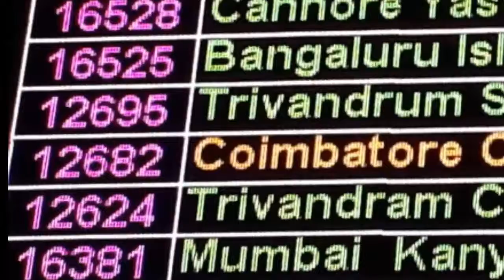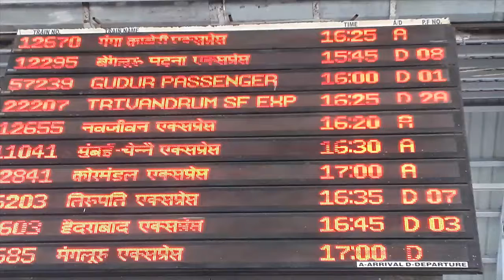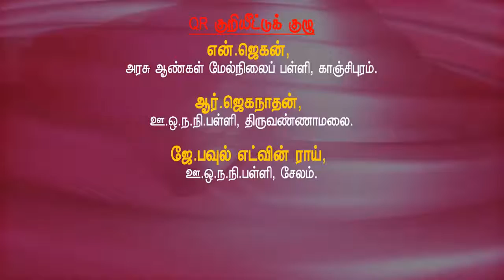6th Maths Measurments 24 hrs time Railyway time 6 ம் வகுப்பு கணக்கு 24 மணி நேரம்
6th Maths Measurments 24 hrs time Railyway time 6 ம் வகுப்பு கணக்கு 24 மணி நேரம்